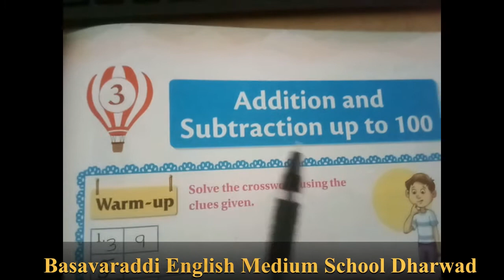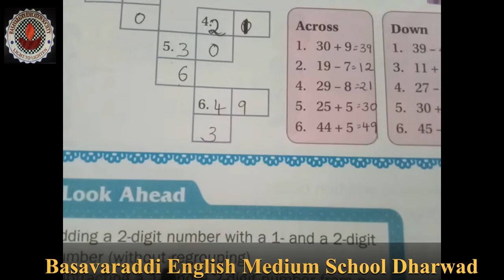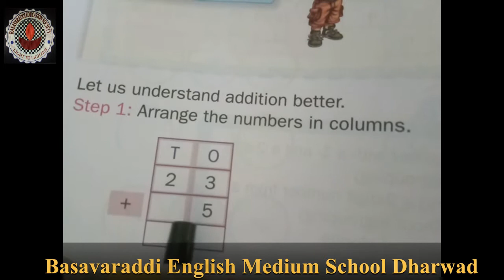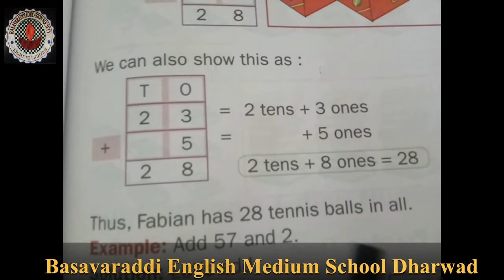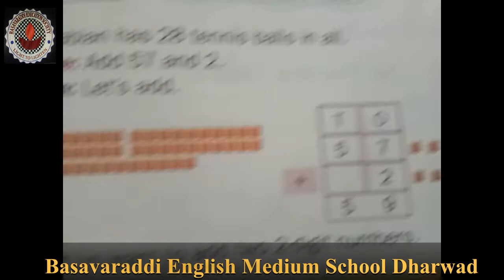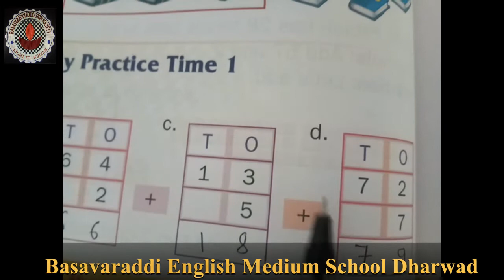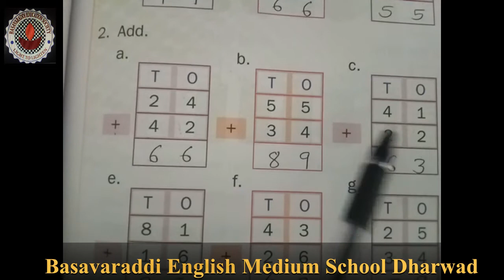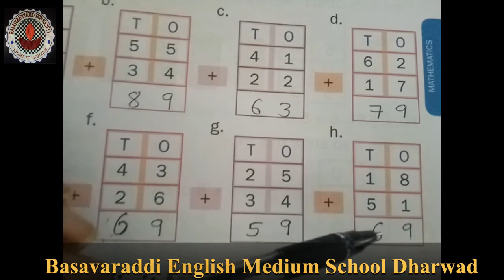01-03-2021/1st std/Maths/Addition & subtraction up to 100 part 1/Basavaraddi English Medium School